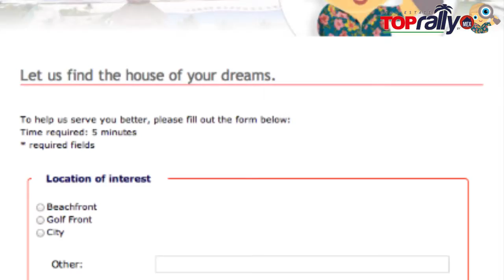Gana $1,000 USD con el Real Estate TOPRally de TOPMexicoRealEstate.com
Gana $1,000 USD con el Real Estate TOPRally